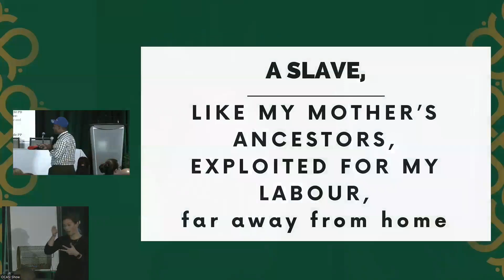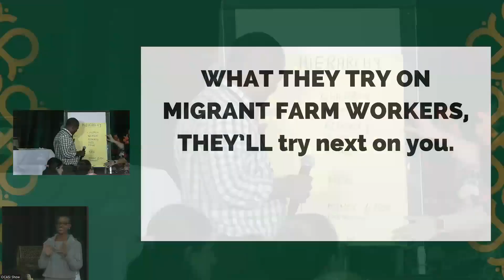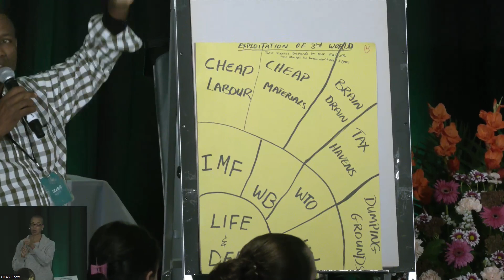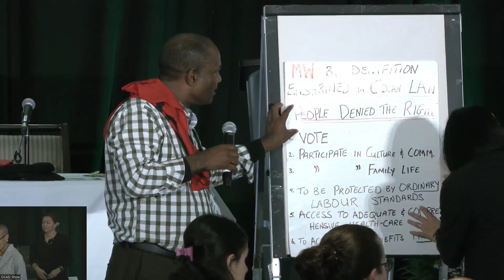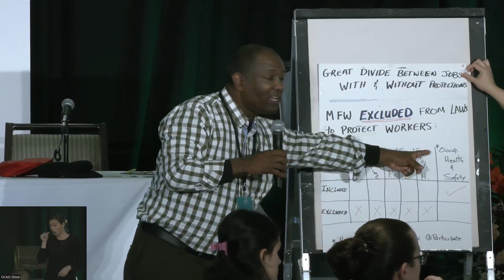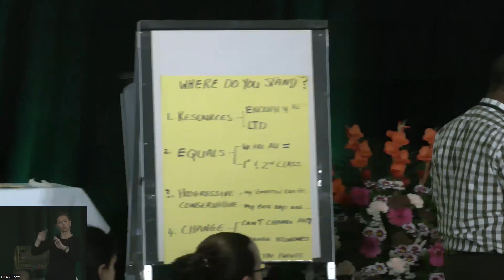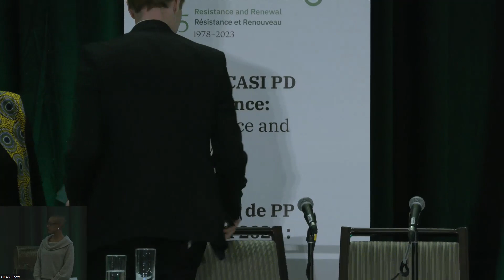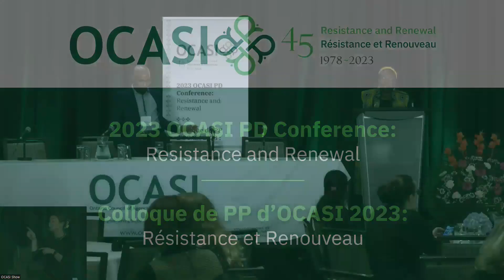Day 2 Keynote, Conversation with Minister Marc Miller, and Plenary Panel Discussion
00:00:00 Keynote Address: Gabriel Allahdua, Author, Outreach Worker at TNO
01:09:40 Conversation with Hon. Marc Miller, Minister of Immigration, Refugees and Citizenship
01:52:40 Plenary Panel Discussion: “A time for action: A time for change”